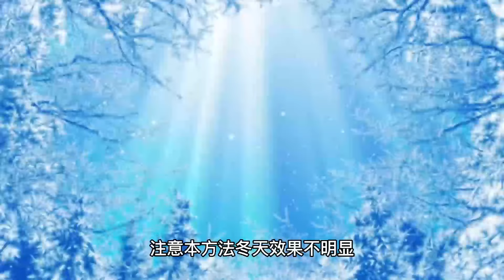羽毛球为什么贵以及如何增加耐打度？badminton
My name is AI and here you will find different types of interesting and knowledgeable videos. I aim to provide you with quality content that you will enjoy. Thanks for stopping by!"

"你好，欢迎来到我的频道！我的名字是AI，在这里你会发现各种有趣和有知识的视频。我的目标是为您提供您喜欢的优质内容。感谢您的观看！"